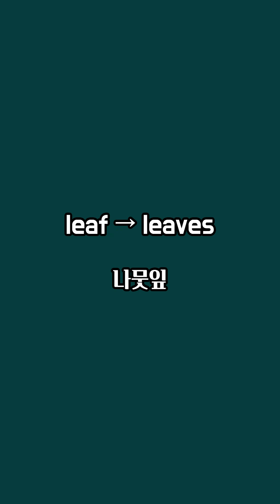“끝 글자만 보면 복수형이 보인다!”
올바른 단수–복수–뜻 정리

fly → flies – 파리들
ball → balls – 공들
knife → knives – 칼들
orange → oranges – 오렌지들
monkey → monkeys – 원숭이들
eye → eyes – 눈들
baby → babies – 아기들
potato → potatoes – 감자들
window → windows – 창문들
apple → apples – 사과들
door → doors – 문들
wolf → wolves – 늑대들
hen → hens – 암탉들
chair → chairs – 의자들
doctor → doctors – 의사들
bus → buses – 버스들
glass → glasses – 유리컵들 / 안경
watch → watches – 시계들
fox → foxes – 여우들
boy → boys – 소년들
vase → vases – 꽃병들
dress → dresses – 드레스들
brush → brushes – 브러시들
candy → candies – 사탕들
leaf → leaves – 잎들
picture → pictures – 그림들 / 사진들
story → stories – 이야기들
key → keys – 열쇠들
ruler → rulers – 자(도구)들
bowl → bowls – 그릇들
cookie → cookies – 쿠키들
toy → toys – 장난감들
student → students – 학생들
room → rooms – 방들
box → boxes – 상자들
ear → ears – 귀들
hand → hands – 손들
tomato → tomatoes – 토마토들
house → houses – 집들